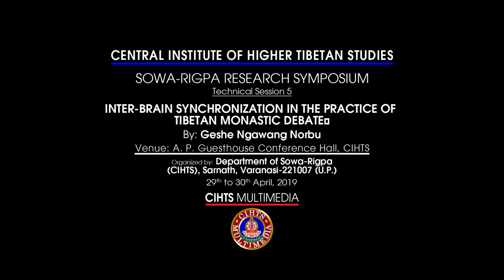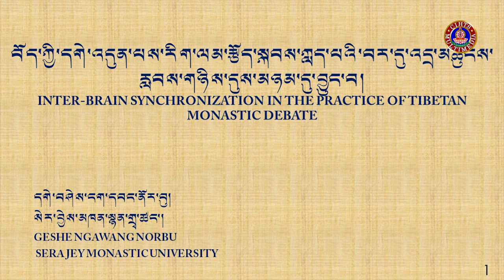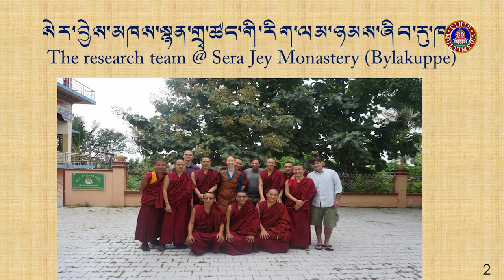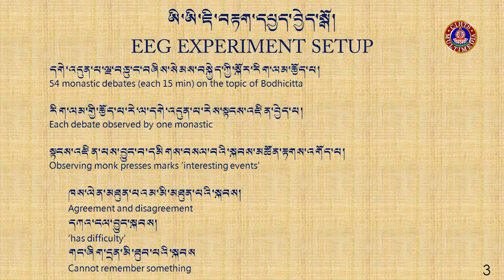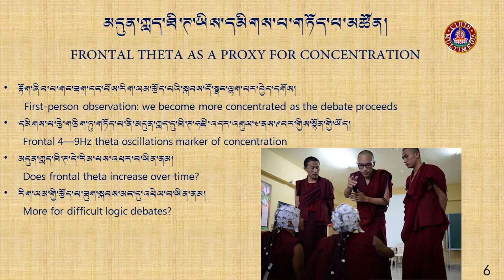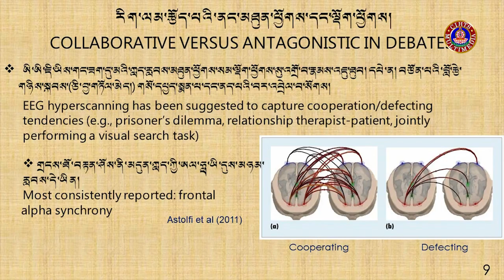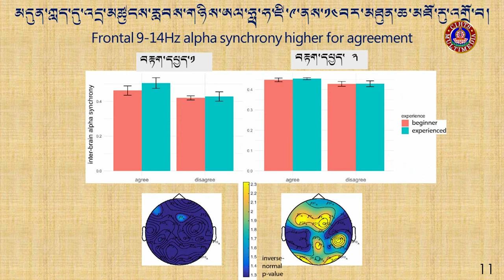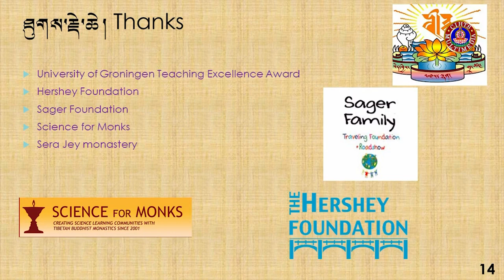Inter-Brain Synchronization In The Practice of Tibetan Monastic Bebates: Session 5: Geshe N. Norbu